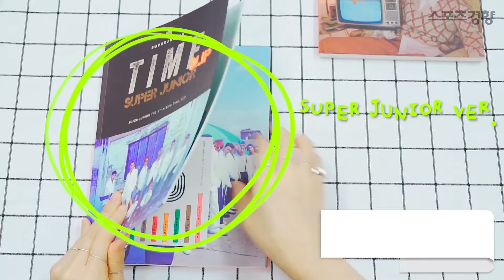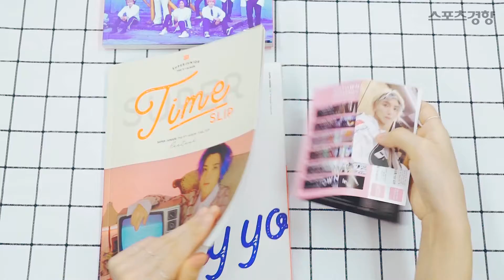[언박싱] 슈퍼주니어(SUPER JUNIOR) 정규 9집 'TIME_SLIP'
SUPER JUNIOR (슈퍼주니어) 의 'TIME_SLIP' 앨범을
추첨을 통해 ☆두 분★께 드립니다.
(Super junior ver. / Leeteuk Ver. 중 랜덤발송)